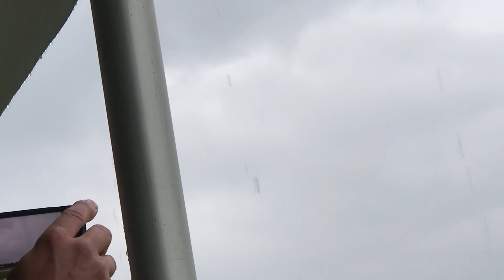Flying Rc jet in pouring rain